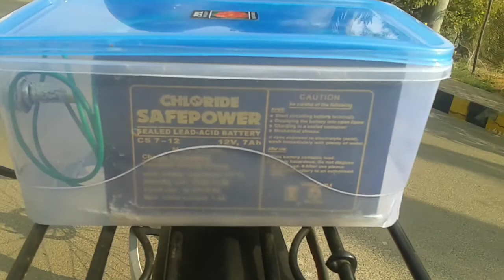Electric bike project.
Side motor chain drive ebike.